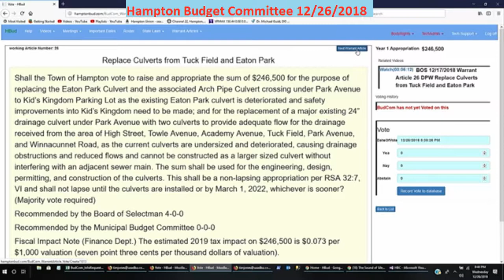BudCom 12/26/2018 Warrant Article Replace Culverts